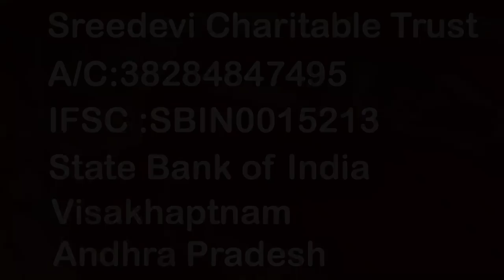కమలహాసన్ చెల్లెలు ఎలా ఒంటరిగా మిగిలారో చుడండి || SrideviHelping#anchorsridevi ||Sridevi poor peple